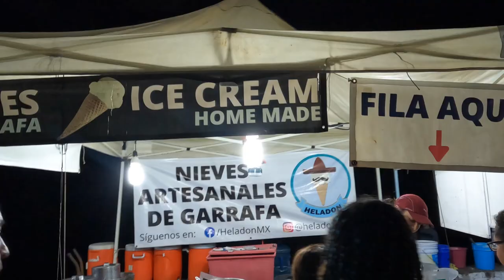Conocí la PLAYA MÁS HERMOSA de Puerto Vallarta ¡es GRATIS! | ¿Donde comer delicioso?/Miriam Aguirre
Mis hermosos viajeros, les comparto mi VLOG de viaje. Haré videos más específicos de cada lugar si así lo desean. Déjenme saberlo en los comentarios. RECUERDA somos una comunidad FREGONA.

Conductora - Guionista - Editora / Miriam Aguirre